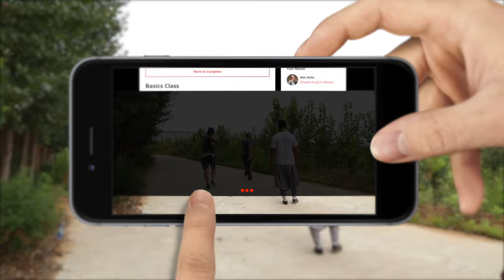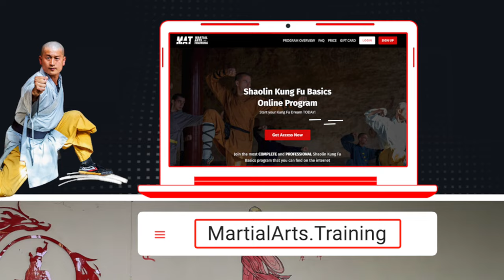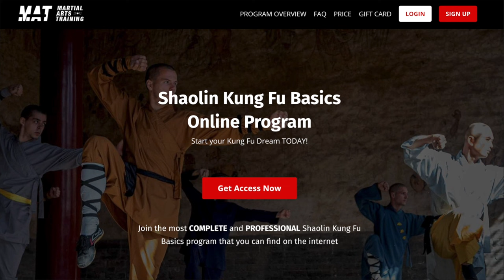HOW TO BECOME A KUNG FU MASTER 🔥 The Journey of a Shaolin Warrior Monk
Kung Fu journey of Master Shi Yan Jia also known as Master Wei or Wei Shifu by his students. Wei Shifu is the Head Master of our school, Qufu Shaolin Kung Fu School in China.

🔥 Now Master Wei is offering ONLINE TRAINING with the MOST COMPLETE and PROFESSIONAL Shaolin Kung Fu Basics Program that you can find on the internet.

👊 Learn Martial Arts ONLINE! And Make your KUNG FU DREAM come true

You will find all the information of this online training program on:
𝗠𝗔𝗧 | 𝗠𝗔𝗥𝗧𝗜𝗔𝗟 𝗔𝗥𝗧𝗦 𝗧𝗥𝗔𝗜𝗡𝗜𝗡𝗚

APART FROM OUR NEW ONLINE TRAINING PROGRAM YOU ALSO CAN
TRAVEL AND JOIN OUR KUNG FU SCHOOL IN CHINA

Learn from the best Traditional Chinese Masters and Real Shaolin Warrior Monks of authentic lineage in China. EVERYONE IS WELCOME TO JOIN OUR SCHOOL FAMILY, THERE ARE NO SPECIAL REQUIREMENTS TO BE ACCEPTED AS A STUDENT; PEOPLE OF ALL AGES AND LEVELS OF EXPERIENCE ARE INVITED TO LEARN AND TRAIN WITH US.

Qufu Shaolin Kung Fu School in China is an institute for the teaching and promotion of Shaolin Kung Fu and traditional Chinese Martial Arts in China for students from all over the world.

—+— Classes —+—

The Shaolin Monks and the Traditional Kung Fu Masters of our school are currently accepting students who wish to learn and train:

01) Shaolin Kung Fu
02) Wing Chun
03) Sanda (Chinese Boxing)
05) Praying Mantis Fists
06) Tai Chi
07) QiGong
08) Baji Chuan

+ Also every student will have complimentary training classes of:

01) Jumps and Rolls
02) Take Downs
03) Qin Na (Chin Na)
04) Meditation
05) Power Training
06) Power Stretching
07) Conditioning
08) Sparing
09) Wrestling
10) Workouts

+ Additionally, you have FREE optional cultural classes of:

01) Chinese Mandarin Lessons
02) Acupuncture
03) Cupping and Massage
04) Calligraphy
05) Theory and Buddhism base on Kung Fu.

PLUS+ Meeting people and making friends from all Around The World!!!
All this in just one place that is called: "Qufu Shaolin Kung Fu School in China"

—+— ¿Quieres aplicar en ESPAÑOL?  —+—

Aplica por medio de SALTO DE VIDA ( @SaltodeVida ) nuestro representante oficial para todos los estudiantes de Latino América.

—+— Links - Questions? —+—

How to Apply? How is the application process?

How much it cost? What are the school fees?

How people live in the school? How is the student's life?

What are the students saying? There are students Reviews?

Which are the Masters? Are they good? Do they have experience?

How long can I stay in the school?
You can train from one (1) day to five (5) years, there are no time frames, you can come to train and join our school family at any moment that you want, we are open every day of the year, we provide you everything that you need, 3 meals a day every day and you can use all the school facilities 24 hours a day.

The longer you stay, the less you pay.
Every month that you stay in our school the monthly fee gets reduced.
All our are prices are everything included.

—+— Social Media —+—

Address: Shimen Mountain National Park, Qufu City, 273100 Shandong Province, China.
中国山东省曲阜市石门山风景区禅武林苑

—+— Video Production —+—

Video Produced by:
@RockDaniRoll of @DragonsWarriors.MartialArts